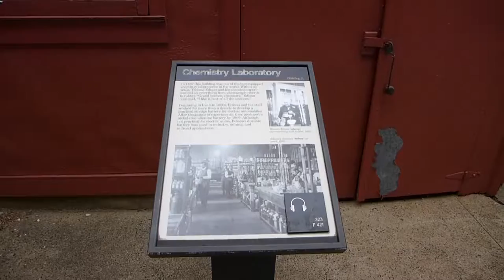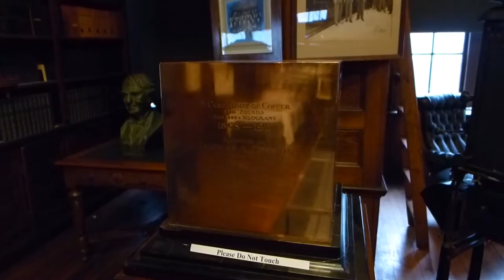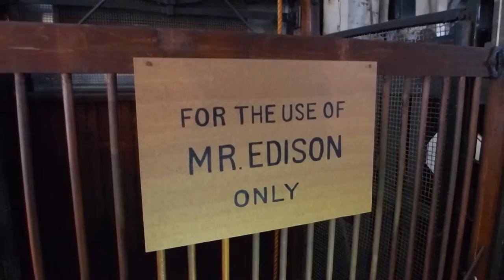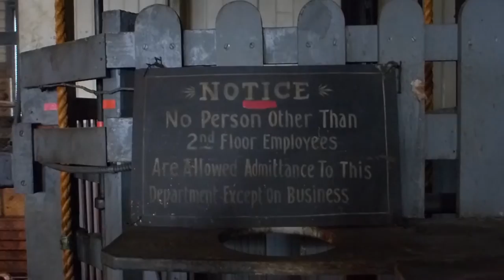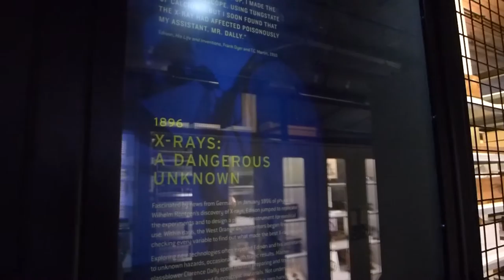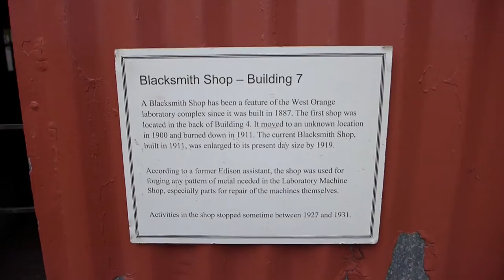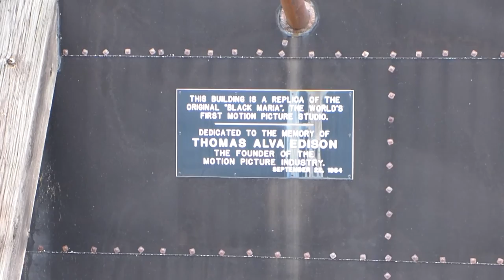West Orange, New Jersey - Thomas Edison National Historical Park HD (2016)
Thomas Edison National Historical Park preserves Thomas Edison's laboratory and residence, Glenmont, in Llewellyn Park in West Orange in Essex County, New Jersey, United States. For more than 40 years, the laboratory had a major impact on the lives of people worldwide. Out of the West Orange laboratories came the motion picture camera, improved phonographs, sound recordings, silent and sound movies and the nickel-iron alkaline electric storage battery.

The history of how the site became a National Historical Park is complicated. Edison's home was designated as the Edison Home National Historic Site on December 6, 1955. The laboratory was designated as Edison Laboratory National Monument on July 14, 1956. On September 5, 1962, the 21-acre (85,000 m2) site containing the home and the laboratory were designated the Edison National Historic Site and overseen by the National Park Service.[2] On March 30, 2009, it was renamed Thomas Edison National Historical Park, adding "Thomas" to the title in hopes to relieve confusion between the Edison sites in West Orange and Edison, New Jersey. Following extensive renovations of the laboratory complex, there was a grand reopening on October 10, 2009.